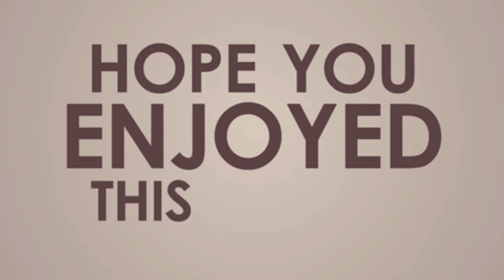Bangalore ➡️ Tumkuru a short Train journey | Vishwamanava Express | Shivamogga Jan Shatabdi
A short journey between Bangalore to Tumkur in Vishwamanava Express

Which runs to Belagavi from Mysore

Via - Mandya , Bangalore ,Tumkur , Arsikere , Davangere , Hubbali , Dharwad , Londa jn

Captured some of the trains during journey

Hassan - Yeshwanthpur (22680)
 (Intercity express) LHB Coach

Ahmedabad - Yeshwanthpur - Chennai
                 (16501       /        12291)
Superfast Express which is Rake sharing
Halted at Chikkabanavara railway station

Shivamogga -  Yeshwanthpur (12090)
Jan Shatabdi (LHB coach)

Shivamogga - KSR Bengaluru (56228)
Passenger Train

Parallel line to NH4 highway from
Dobbspet - Kyatsandra Railway Station